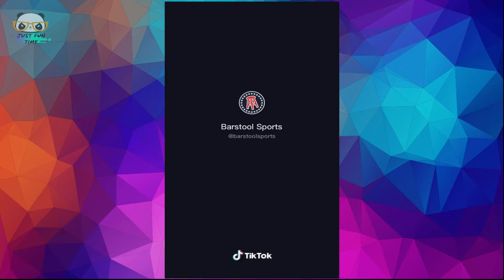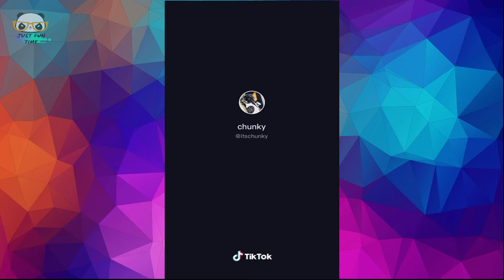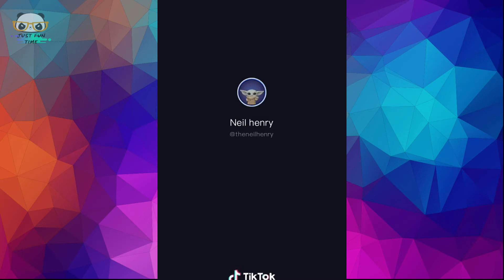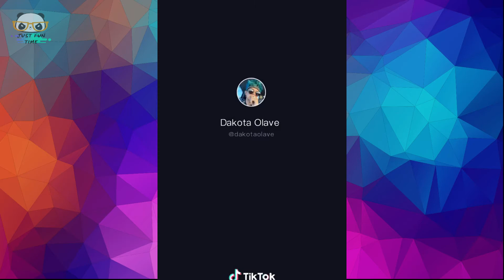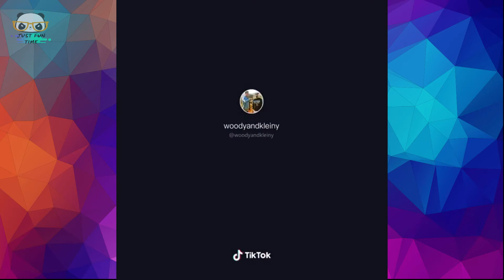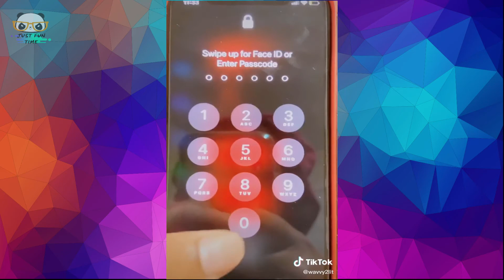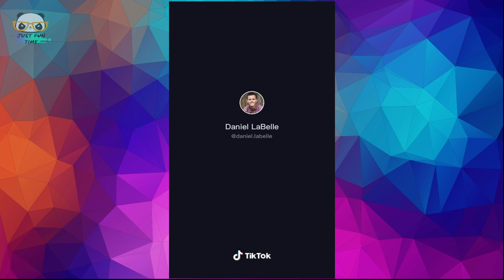TIK TOK VIRAL COMPILATION 8 !!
Just Fun Time is a Youtube channel full of funny animals, and fails , we try to make you laugh, till you drop .
We are always looking for the funniest compilations, of cute cat, , dog, and every adorable, animal,.

the best fails and awesome, videos, to make you spend some good time.
funny people doing funny stuff deserve to be share.